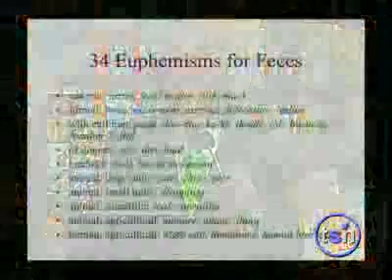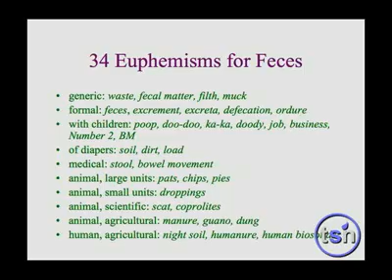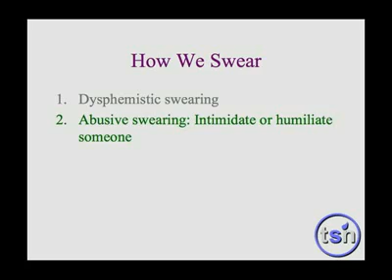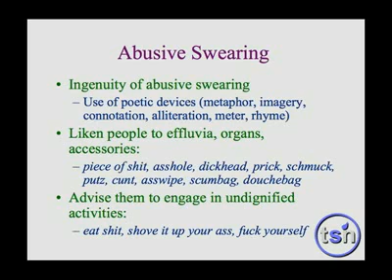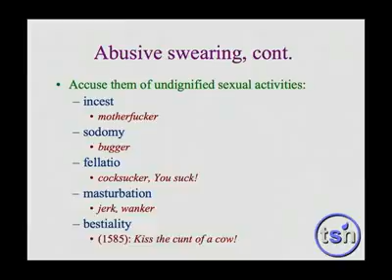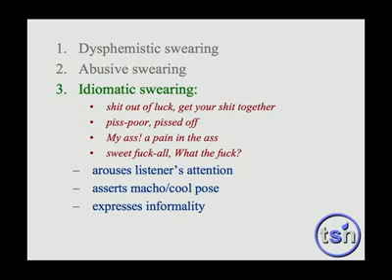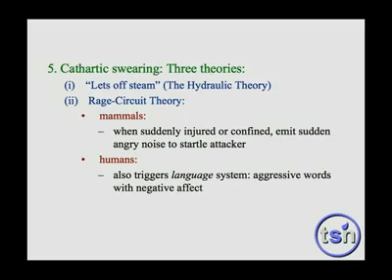Steven Pinker - The Language of Swearing (2/2)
"The Science Reader"

The Stuff of Thought: Language as a Window Into Human Nature
with psychologist Steven Pinker

Filmed at Warwick's in La Jolla, California.

In The Stuff of Thought: Language as a Window into Human Nature, Pinker explores how the mind works by examining the way we use words. By looking closely at everyday speech, he paints a vivid picture of the thoughts and emotions that populate our mental lives.

Steven Pinker is Harvard College Professor and Johnstone Family Professor in the Department of Psychology at Harvard University. Until 2003, he taught in the Department of Brain and Cognitive Sciences at MIT. He conducts research on language and cognition, writes for publications such as the New York Times, Time, and Slate, and is the author of seven books...